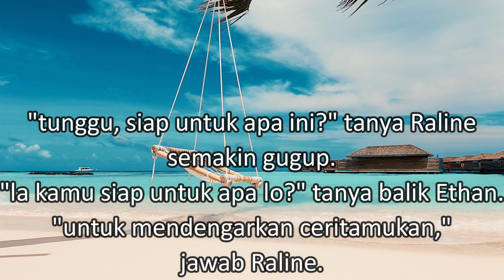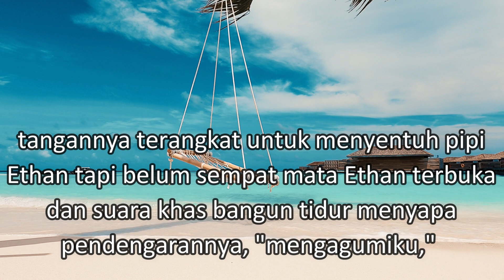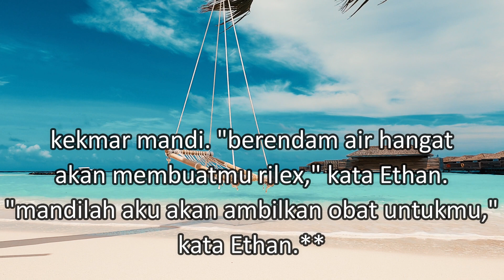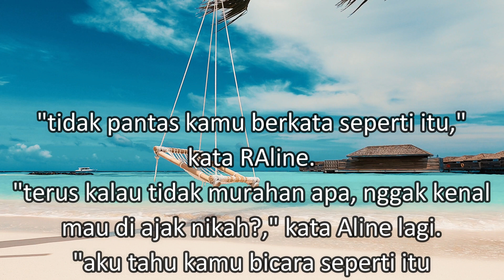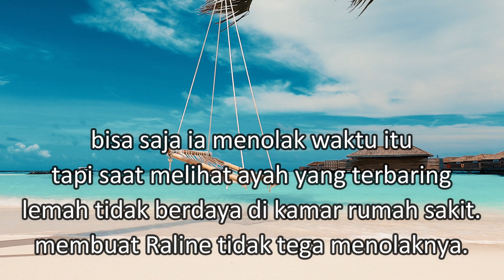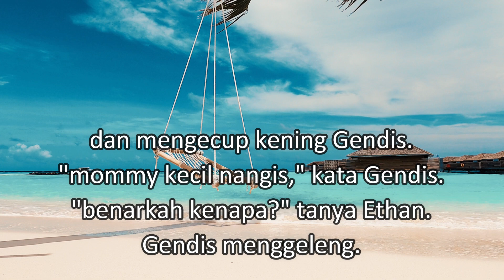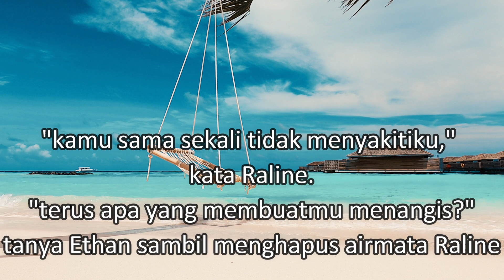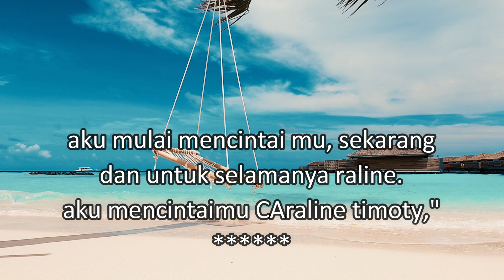kisah nyata||nikah kilat 25||mengerjakan yang tertunda||novel romantis||novel cinta